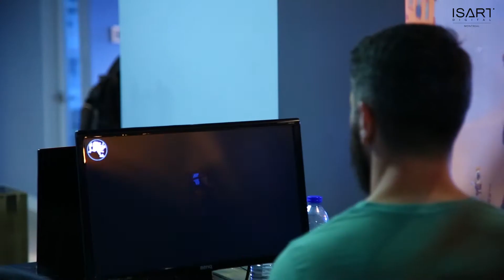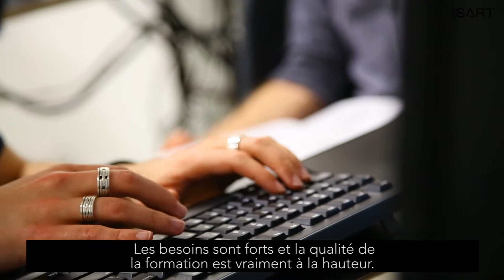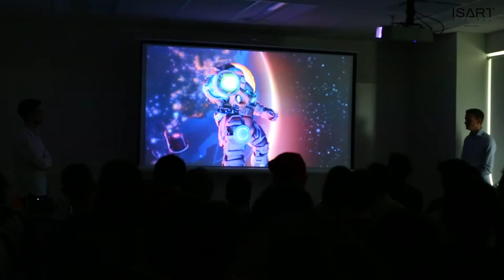Jury Pro ISART Montréal 2017 FR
La présentation officielle des projets de fin d’études aux entreprises du secteur (MPC, Ubisoft, Gameloft, Framestore, Ludia, Eidos, Mikros) a eu lieu le 21 juin 2017 à ISART DIGITAL Montréal.
Ce salon, organisé au sein de l’école, permet aux professionnels de découvrir des projets jeux vidéo et film 3D-FX ainsi que de rencontrer leurs créateurs (les étudiants).
C’est une occasion de plus de déclencher des recrutements.